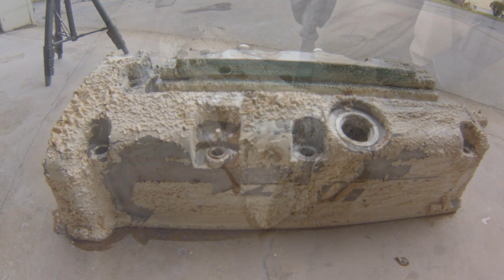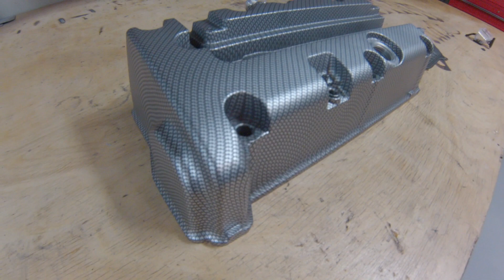Hydrodipping a Valve Cover Start to Finish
There's a lot of video footage floating around out there that only shows the exciting part of the hydrodipping process, and that's the dipping stage itself.  What people don't realize, is that there's a ton of prep work that goes into producing a nice, finished product.  I decided to make this time lapse video to show everyone exactly what's involved in the process.   This is hours of work editted down into just 10 minutes.  Enjoy!!!